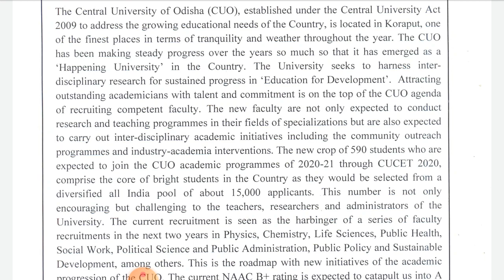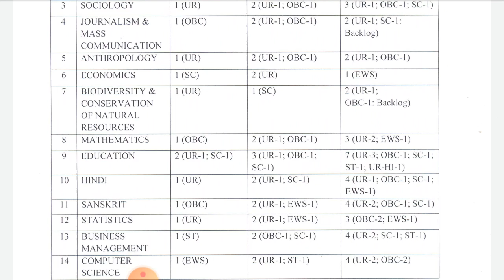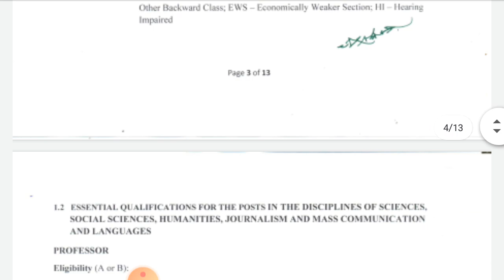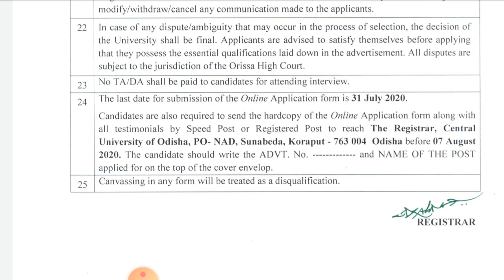Assistant professor vacancies in central university